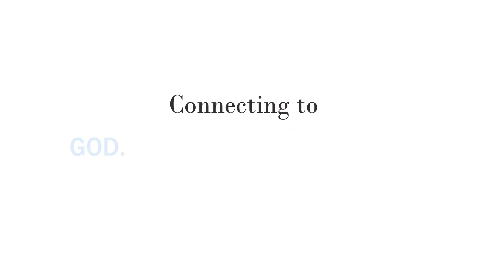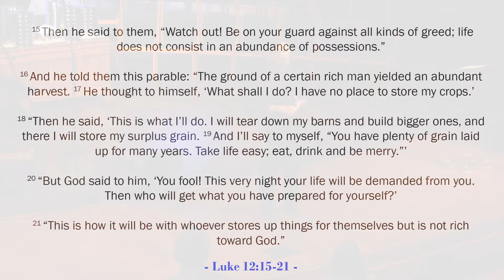Generosity Part Three: Stewardship - Cornerstone EPC Sermon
Generosity Part Three: Stewardship
Preached by: Pastor Chris Winans